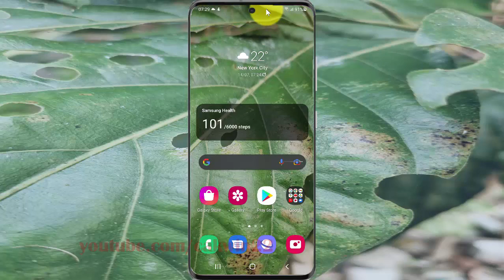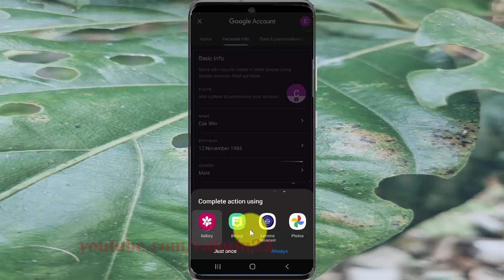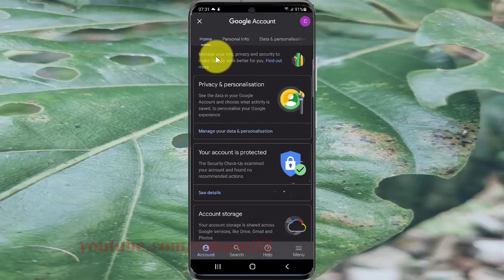How to change your Google account profile photo in Samsung Galaxy S21, S21Plus, or S21 Ultra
This video show How to change your Google account profile  photo in Samsung Galaxy S21/S21+/S21 Ultra.  In this tutorial I use Samsung Galaxy S21+ SM-G996B/DS International version with Android 11